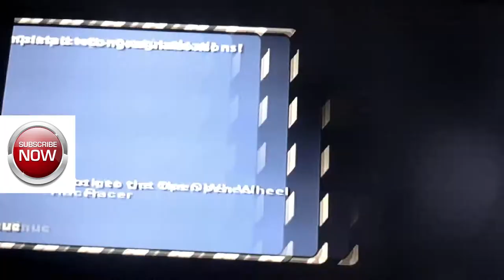BLAST FROM THE PAST SIMPSONS HIT N RUN WALKTHROUGH I AM EVIL HOMER I AM EVIL HOMER (HEHEHE)